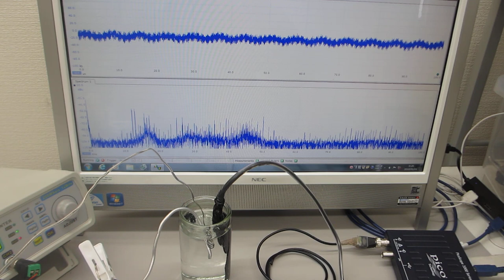線材の振動特性を利用した、メガヘルツの超音波技術（低周波の共振現象と、高周波の非線形現象をコントロールする技術）